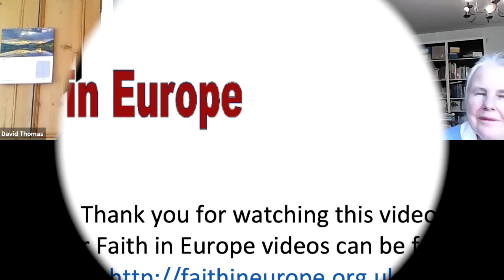The Work of the Council of Europe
Diane and John Murray and David Blackman describe the work of the Council of Europe at a Faith in Europe Briefing Meeting in May 2021 and respond to questions.